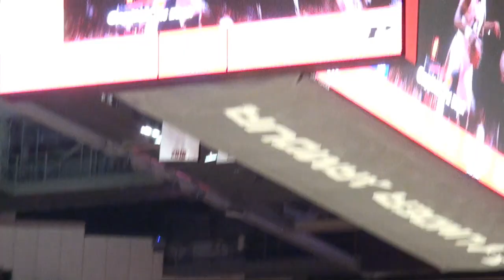Postgame Maryland Basketball v Purdue 2019 02 12 TerpTalk